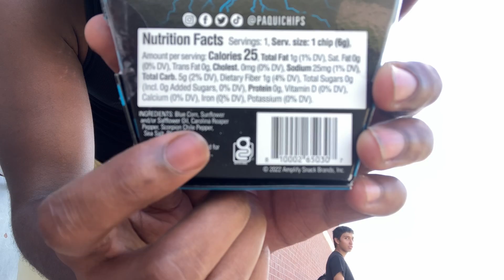RSD1 HOSTS A 7on7?! (100 SUB SPECIAL!!) (D1 DB PULLED UP!!)